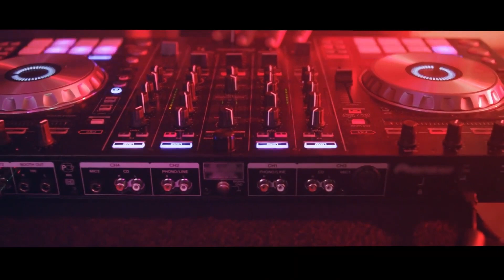Once upon a time... Epic DJ Intro 2023 Edition by Micro Jingles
If you need a HIGH QUALITY yet powerful and outstanding audio... You have to try Micro Jingles. Unique online marketplace for HQ Audio production.

👉 Epic deep DJ Intro
👉 1 intro with your DJ Name for $30

We post new videos each Monday and Friday!